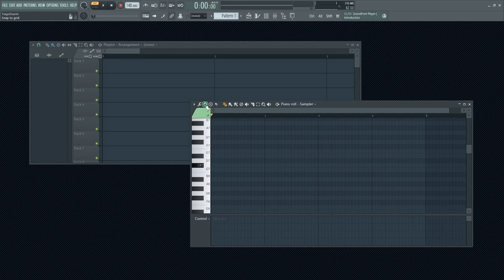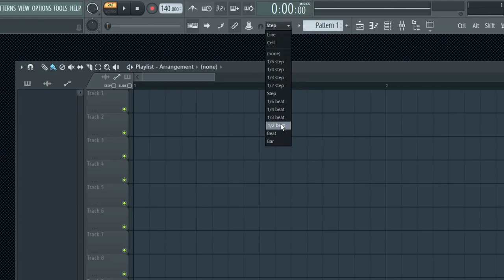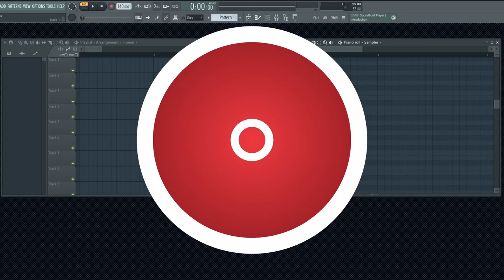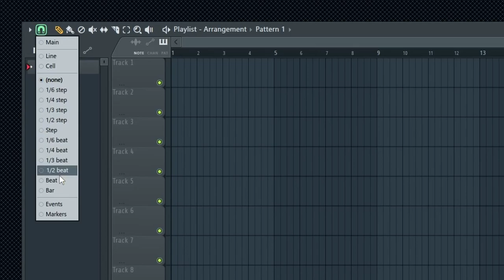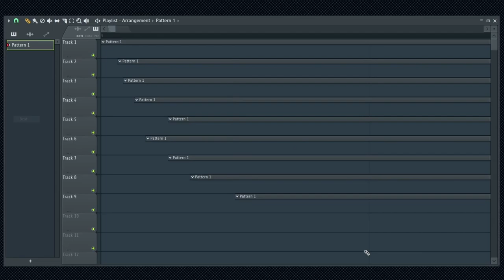Snap To Grid | Grid Modes in FL Studio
When you understand grid modes, you will see your music and your productivity getting better. In this video, I’m going to explain all the grid modes and some tricks to help you speed up your workflow.
My name is Tiago Duarte, and welcome to DailyBeats where I help you master the software so that it’s just you and Music.
When I understood the snap modes, I became more productive with FL Studio. I was able to move notes, audio clips, and patterns to the correct position in the project. Sometimes I hear beats that some of you send me and one of the things that I see is that the instruments don’t all align correctly. Sometimes when we want to add swing or groove to beats, we move the notes around and out of the grid but if you are starting out, I would recommend first staying within the grid to understand it correctly. When you are more experienced, then you can experiment with going out of the grid modes to try things out.
There are several Snap configurations across the FL Studio pages. You have a local Snap button on the Playlist, Paino Roll, and on the Event Editor. There is also a Global Snap panel that sets the snap value when the local snap is set to Main.
When you change the local snap mode, you will see the grid lines change to display the size of the grid. For example, a whole note is a bar, and a quarter note is 1 beat.